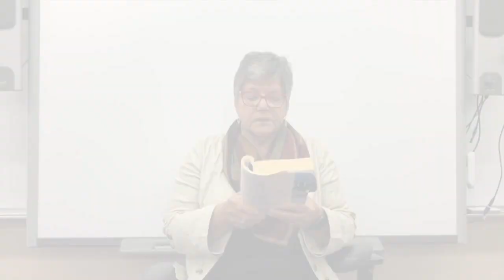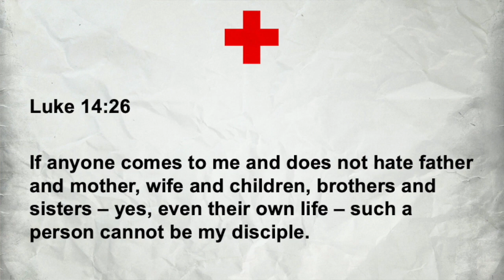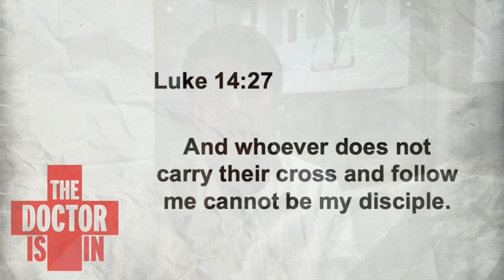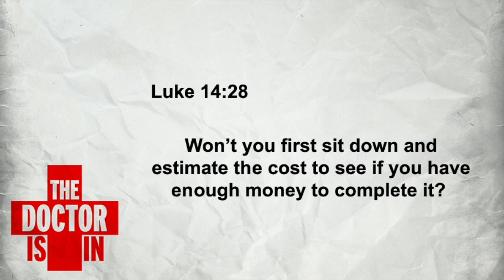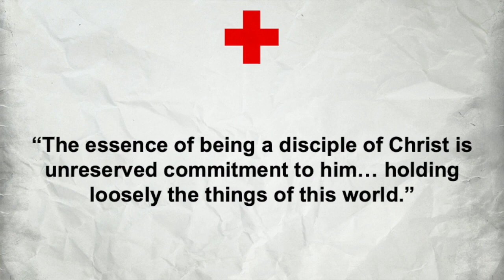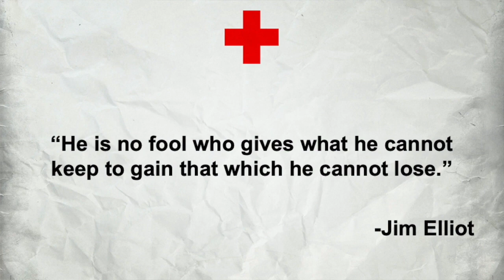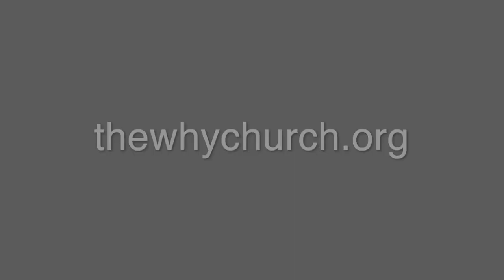Sunday, November 8 Sermon: "From Start to Finish"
Have you ever read something that Jesus said and found it hard to swallow? Listen in as Pastor Bjorn tackles one of the hard sayings of Jesus in this week's message from Luke 14.